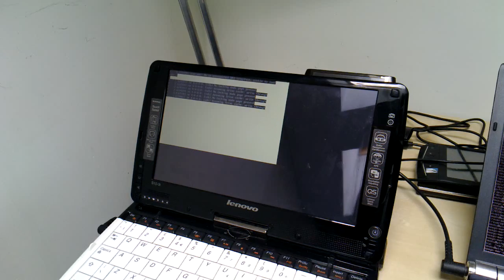Mer x86 Hardware Adaptation booting on Ideapad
Mer + i586 Hardware Adaptation booting to QML Viewer on Lenovo Ideapad